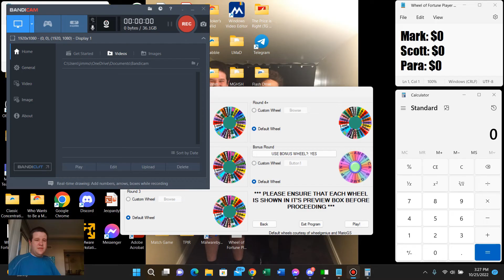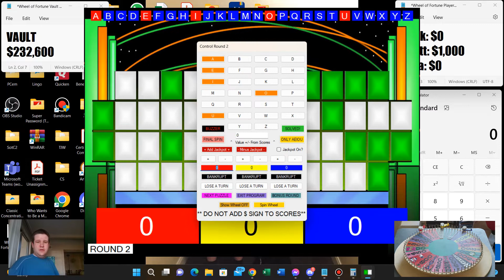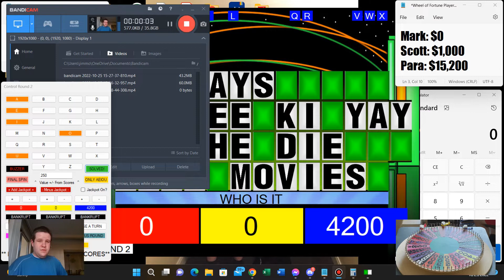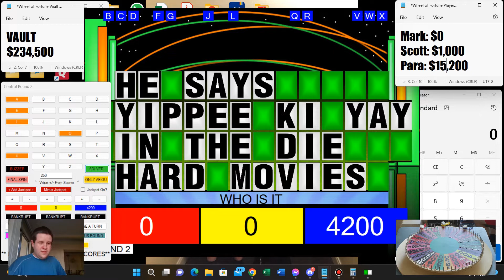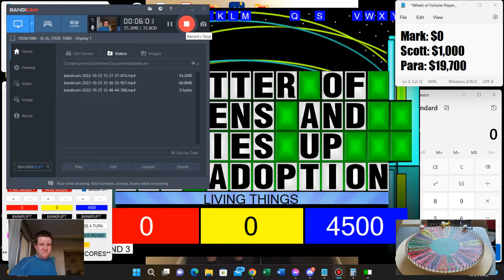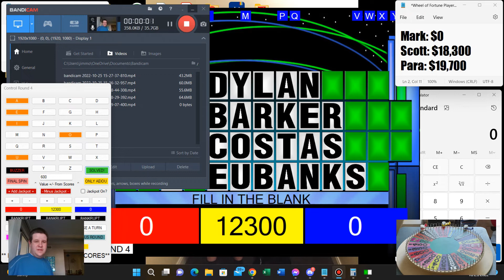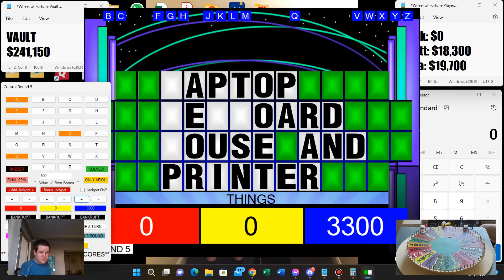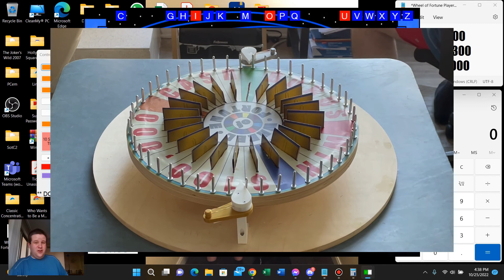Retro Mega Wheel of Fortune: Season 1, Episode #20 (Mark vs Scott vs Para)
Mark Liotta returns with a one-day total of $109,585. Tonight, he goes up against Scott Egbert and ParaWarnerViacom. Will he defend, or will he be overtaken? Watch to find out, and enjoy!

Note: My announcer Michael was running late, so Para pulls double duty, subbing for him for the first two rounds. Also, I forgot to shrink the Bonus Round wheel clip to size before exporting this video, so I apologize if this displeases you viewers.